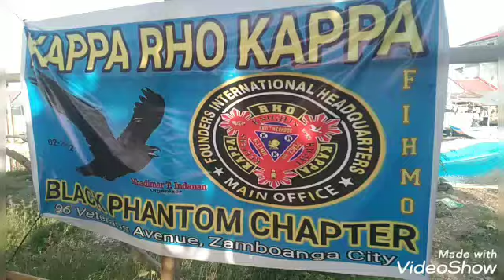Nangalay Ang Chairman Ng KRK FIHMO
krk fihmo